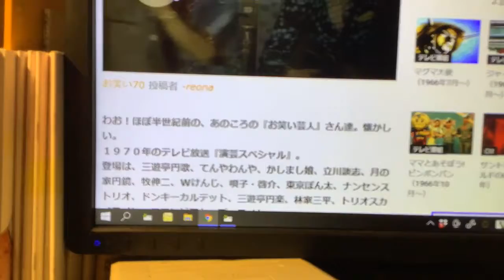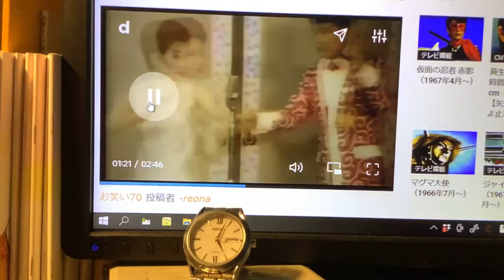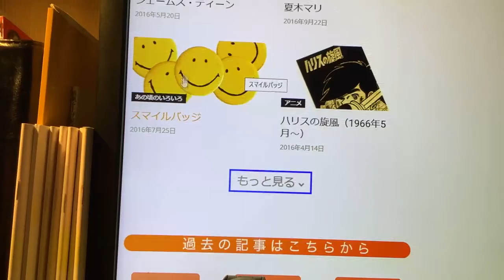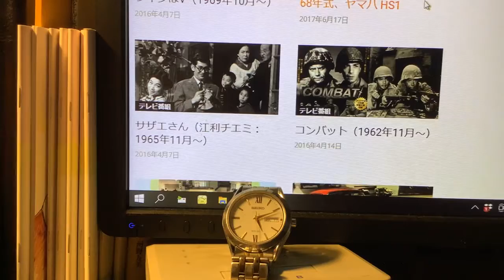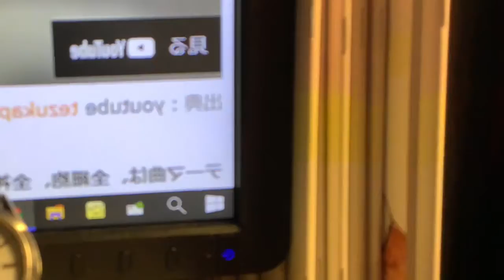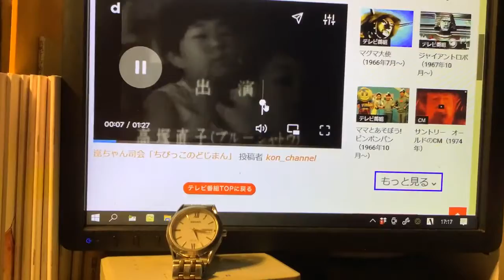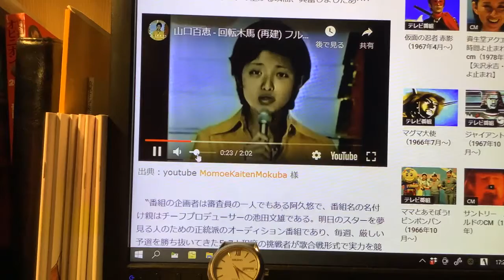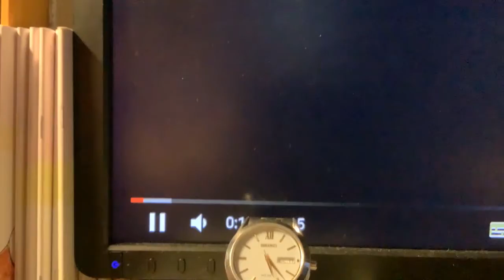生放送の記録551 昭和のなつかしいことども 2021年10月12日（火）17時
「昭和view昭和の音と美と技とエナジー」というサイトからいろいろ紹介。
あの頃のお笑い芸人さんたち（70年代）。つぎつぎに押しのけるようにブラウン管に登場するのが時代の勢いを感じさせる。
半分、「アニソン大会」みたいになっちまったｗ
は全てこちらでご覧頂けます。面白い話、満載ですよ！